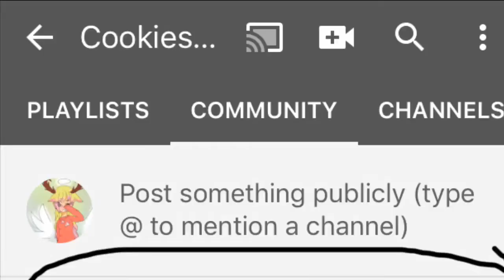Please watch! Go comment!! ^^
Go too my community tab and comment! Please! Let me know what you cookies think I should do!! ;3